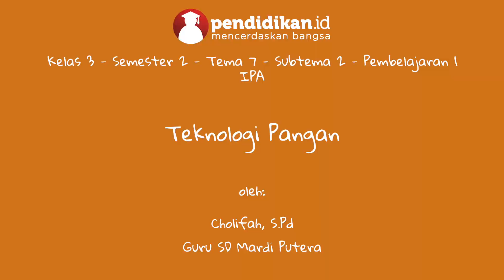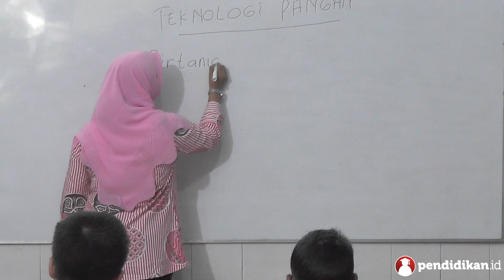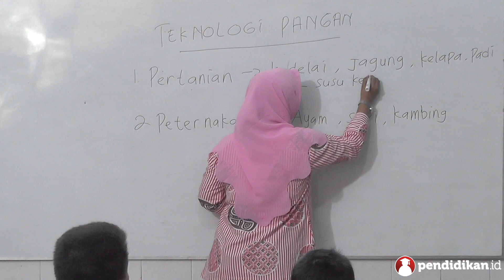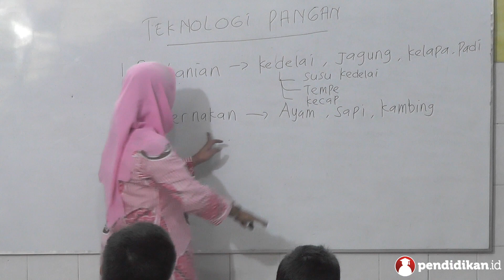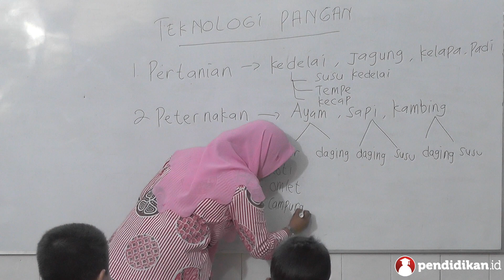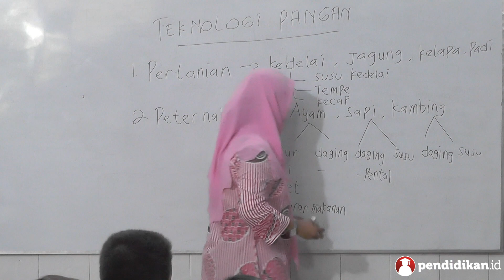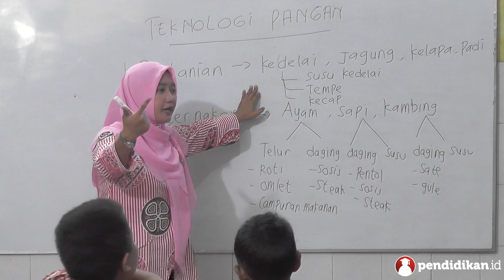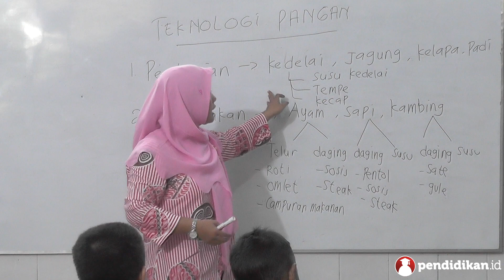Kelas 03 - Tema 7 Subtema 1 - IPA (Teknologi Pangan) | Video Pelajaran Sekolah K13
Yuk pelajari selengkapnya tentang Teknologi Pangan bersama Ibu Cholifah, S.Pd dari SD Mardi Putera.